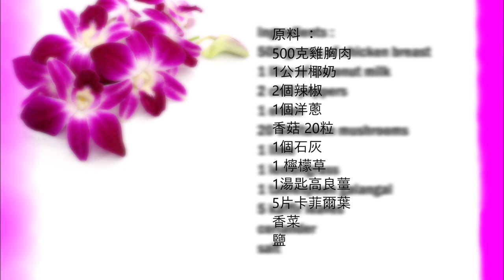Tom Kha Kai Thai soup / Tom Kha Kai 泰式湯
English :
500 grams of chicken breast
1 liter of coconut milk
2 chili peppers
1 onion
20 Shiitaken mushrooms
1 lime
1 lemongrass
1 tablespoon galangal
5 kaffir leaves
coriander
salt

Soak the mushrooms in hot water for two hours.
Dice the onion small dice the Galangal very small.
Cut the meat into bite-sized pieces.
Remove the seeds from the chillies.
Crush the lemongrass with a knife.
Remove the mushrooms from the stalk
Put half of the coconut milk in a saucepan, add the lemongrass, mushrooms, galangal, meat, chilli, onion and kaffir leaves and season with salt.
Cook the soup until the meat is cooked through.
Then add the rest of the coconut milk and bring to the boil.
Add the juice of the lime and mix with the chopped coriander.

中文：
500克雞胸肉
1公升椰奶
2個辣椒
1個洋蔥
香菇 20粒
1個石灰
1 檸檬草
1湯匙高良薑
5片卡菲爾葉
香菜
鹽

香菇用熱水泡兩個小時。
把洋蔥切成小丁，把高良薑切成小丁。
把肉切成一口大小的塊。
從辣椒中取出種子。
用刀壓碎檸檬草。
從莖上取出蘑菇
將一半的椰奶放入平底鍋中，加入檸檬草、蘑菇、高良薑、肉、辣椒、洋蔥和卡菲爾葉，加鹽調味。
煮湯，直到肉煮熟。
然後加入剩餘的椰奶，煮沸。
加入酸橙汁，與切碎的香菜混合。